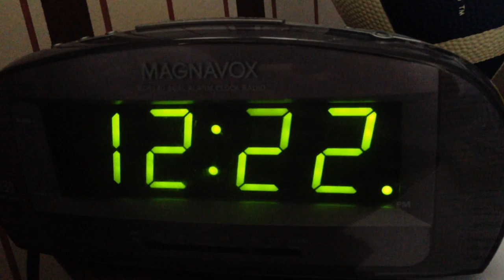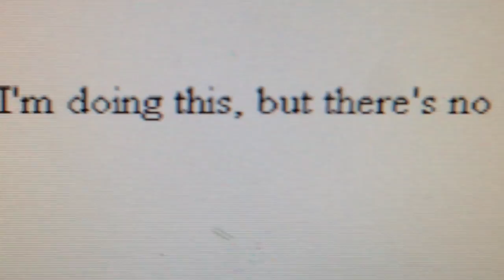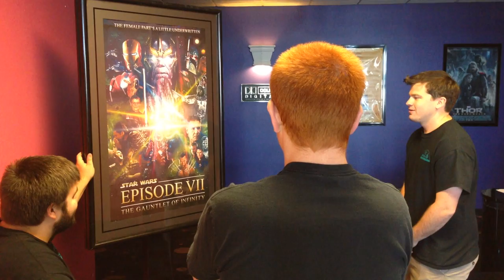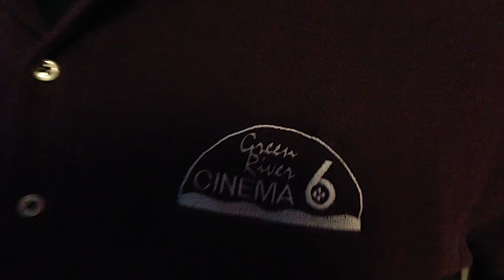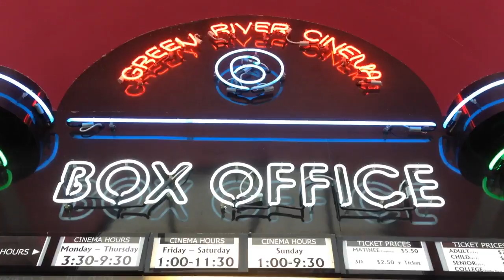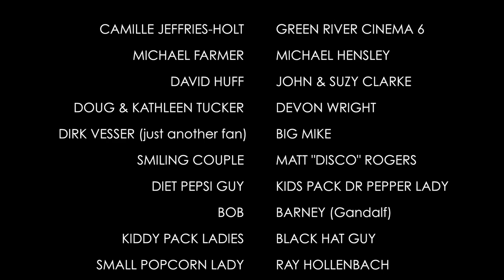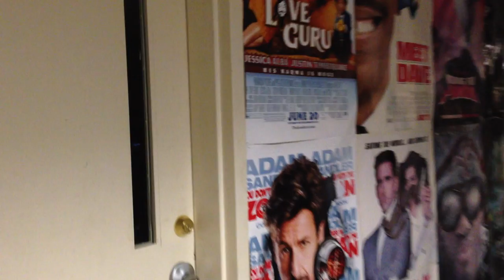The Cinema 3: That's a Wrap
The third short film in "The Cinema" series. This short film revolves around the outrageous employees at Green River Cinema 6. In this film, "Star Wars: Episode VII" is about to be released, and the employees expect to preview the film before everyone else. The new boss removes the free previews and fires the employees, leading them to do whatever it takes to stop the boss and finally watch Star Wars: Episode VII.